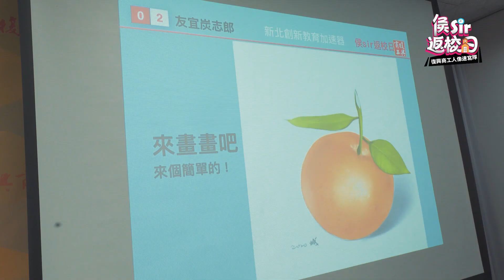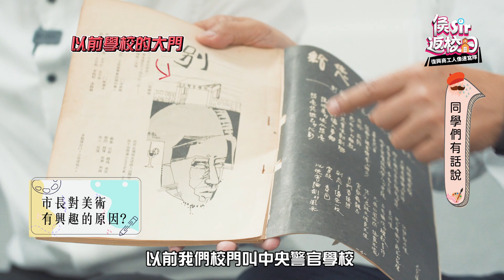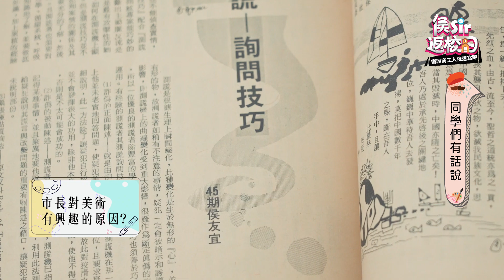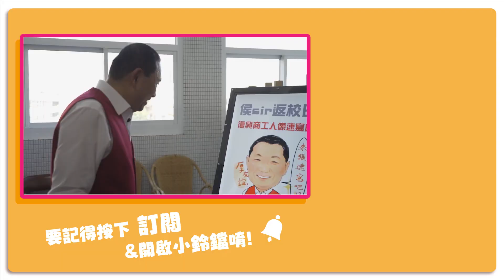【侯Sir返校日】復興商工 人像速寫隊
這次「侯Sir返校日」，侯Sir 與市府同仁 Naomi 和 家愷 前往 新北永和 復興商工 與 人像速寫隊 同學一起上課。侯Sir的繪畫底子不錯，以前辦案時經常需要手繪刑案現場，對於空間幾何概念還算不錯。但不說大家一定想不到，在就讀 警察大學 期間，侯Sir曾經擔任 校刊社 主編，包辦美工和文字的工作，想看看年輕時的畫作嗎？趕緊收看完整影片吧！

每次錄製侯Sir返校日時，都會對這些孩子刮目相看。果真是術業有專攻，行行出狀元！優秀成績的背後都是他們長年累月下的努力和經驗累積，往後我會繼續前往 新北市 各大高中職社團，與同學一起上課，彼此交流，分享人生故事。